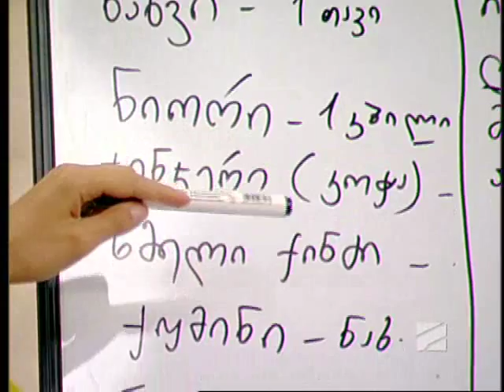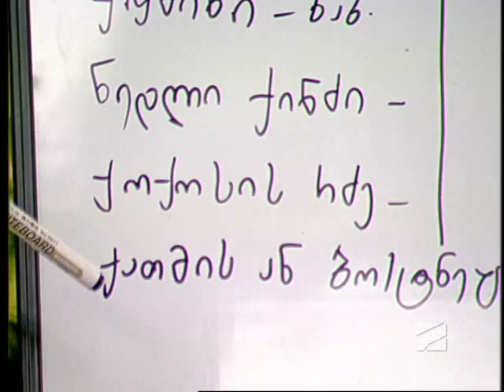შემწვარი ქათმის ფილე ლიმნით და როზმარინით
სხვა შუადღე - შემწვარი ქათმის ფილე ლიმნით და როზმარინით - 12 სექტემბერი, 2014